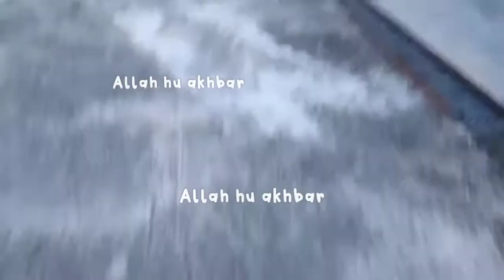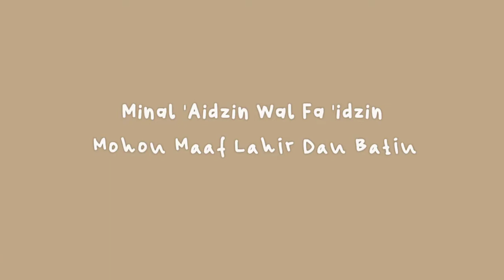A day in my life🌞|| Lebaran Edition ☁✨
Hai semuaa!

Minal 'Aidzin wal fa 'idzin

A day in my life, lebaran edition, daily vlog, a day in my life lebaran edition, dress eid, shalat eid, eid mubarak, a day in my life eid mubarak, daily, cookie, day in my life